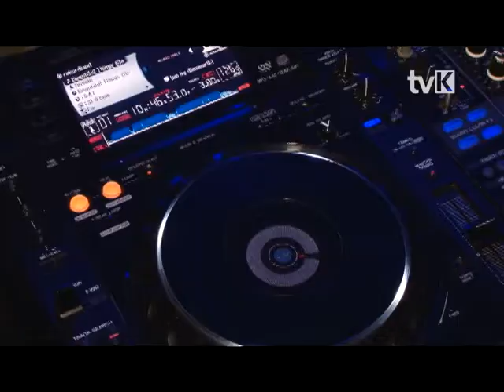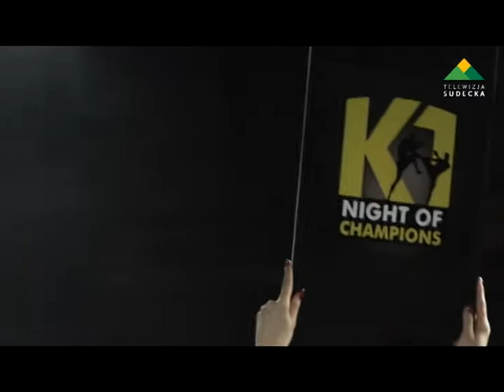KSW Ofensywa - Gala Night Of Champions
KSW Ofensywa - Przemysław Matyja, Łukasz Szecówka, Przemysław Rolirad